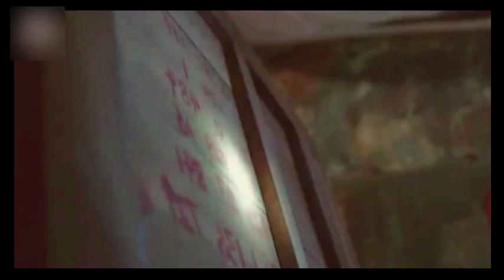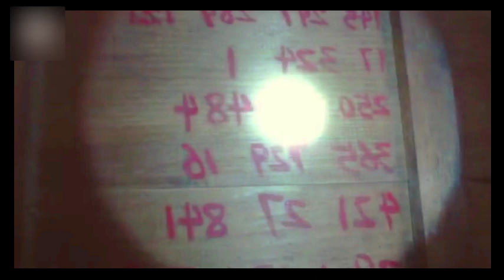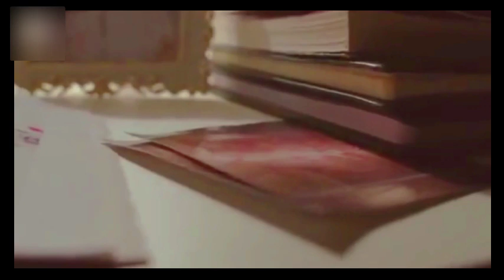If u dare luv me Ep-4 தமிழில்